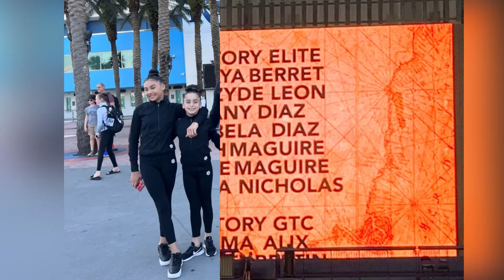Isabella Diaz level 7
Level 7
Floor 9.625 2nd place
Vault 9.000
Bars 9.275 3rd place
Beam 8.800 8th place
36.700 AA